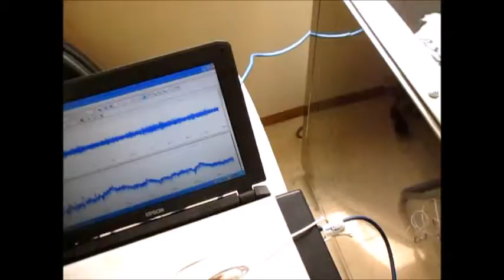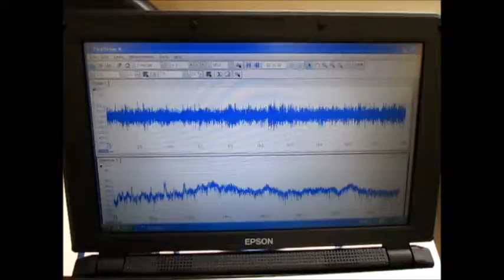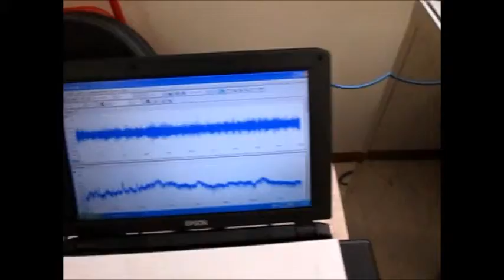‹超音波伝搬状態の測定・制御› Ultrasonic technique know-how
この動画は
　超音波振動子（28kHz,72kHz）と
　制御装置でコントロールしている様子です

　超音波テスターで計測・確認しています